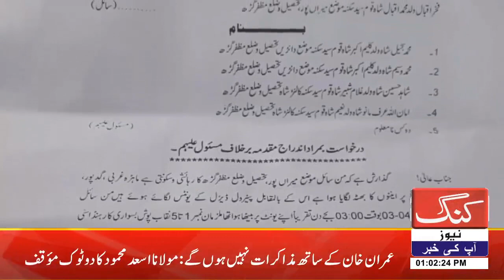Great action by Pakistan Rangers | 07-04-2023|king news hd